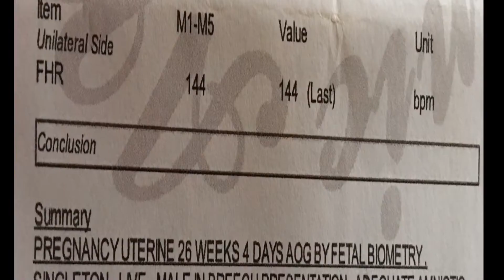Baby Gender Reveal ❤️ | Boy or Girl??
Hello guys!!

So eto na, halos lahat sila sinasabing girl tong baby ko kasi daw lagi daw akong nakaayos hehe gumawa din ako ng DIY Gender reveal Box na ginamit namin ☺️ sana magustuhan niyo tong video namin! 😘